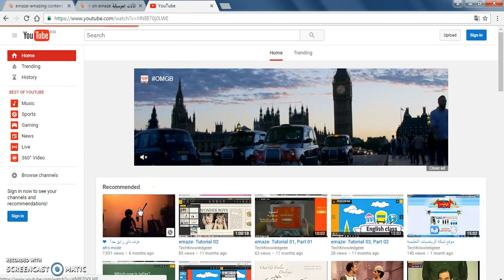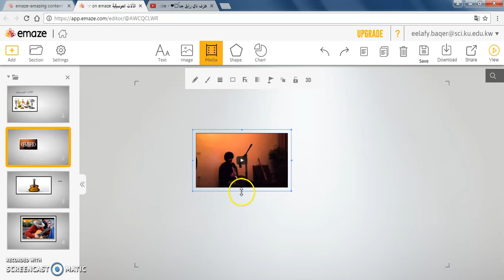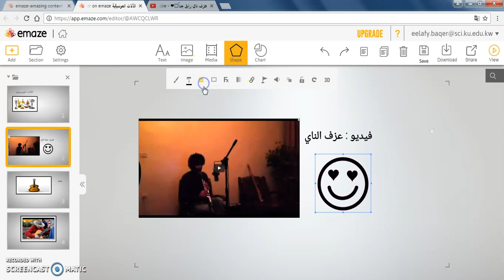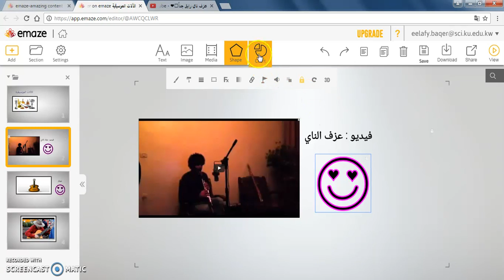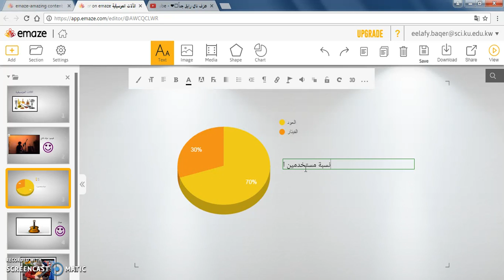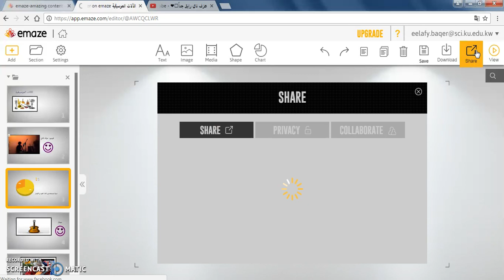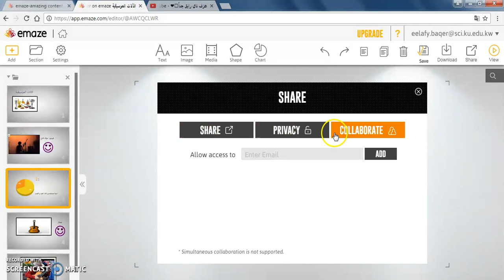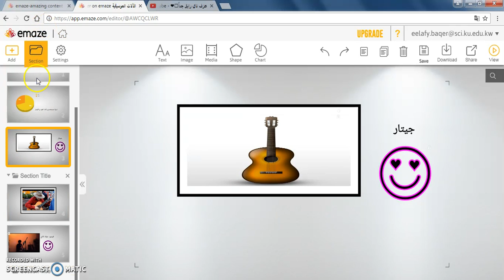emaze: Tutorial 10, Part 03